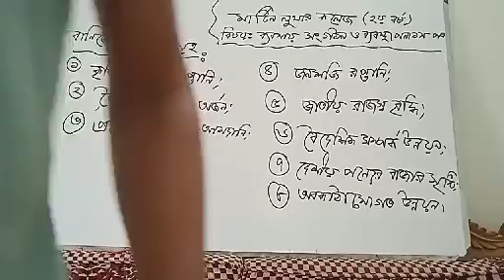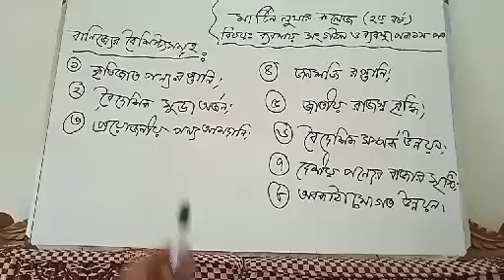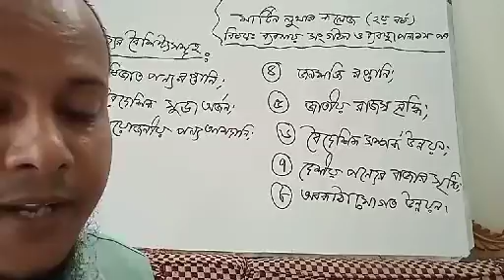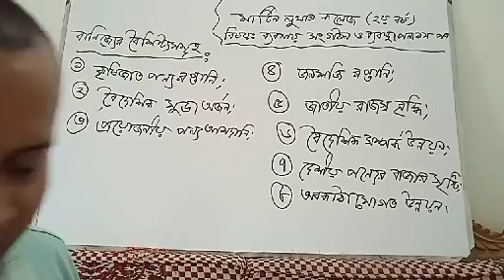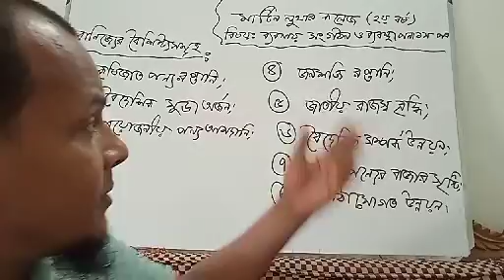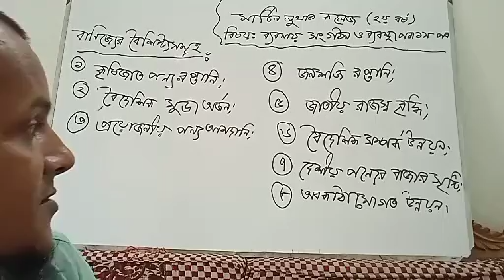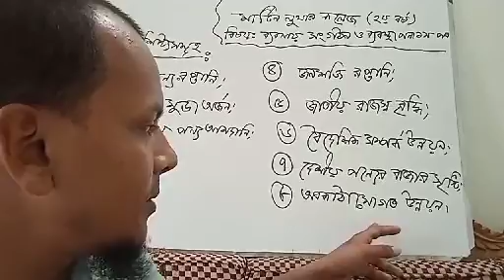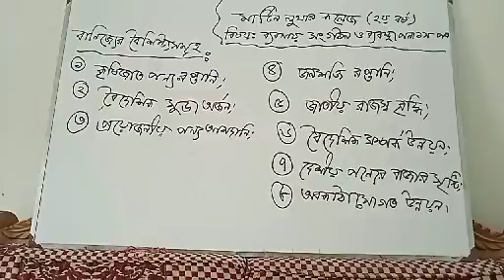HSC 2nd Year Management Lecture 47